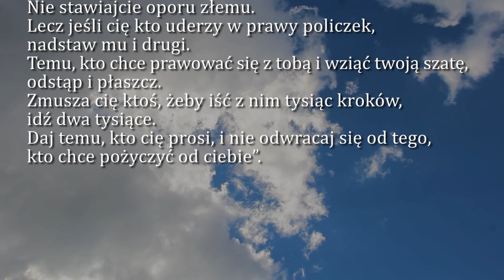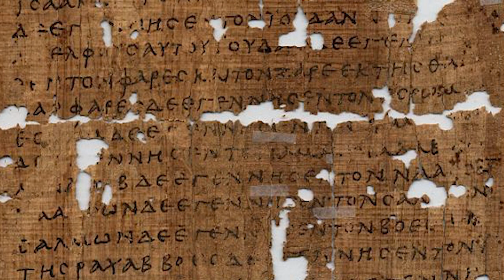Dobra Nowina na dziś | 13 czerwca - św. Antoniego z Padwy, prezbitera i doktora Kościoła